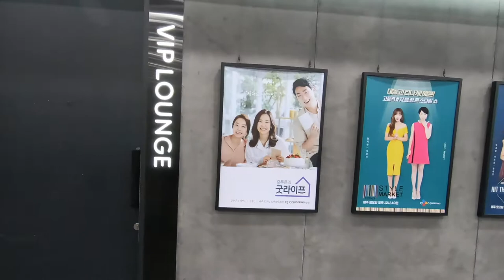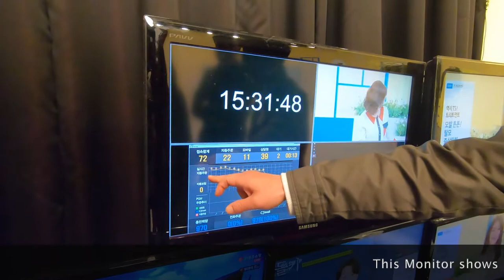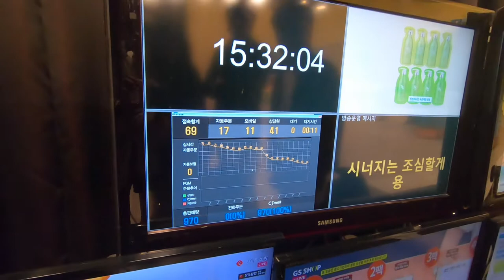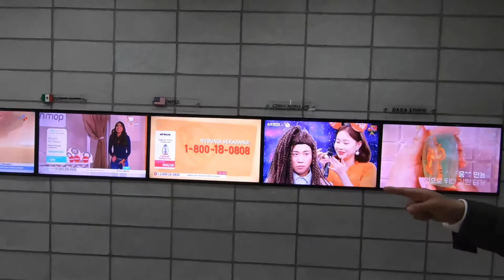CJ ENM O Shopping Tour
👉🏻CJ ENM Instagram  @ cjenm.official
👉🏻CJ ENM Facebook @ CJ ENM

🦄 my instagram ➭ @heyitstinalove
🦄 my store instagram ➭ @mosdesign2019
👦 my bestie's food instagram ➭ @edibleartrchoi
👨‍🦱my friend CY Lee Youtube ID @CYPOP

👗 Shop @my POSHMARK closet store
                LINKED BELOW ⇩⇩⇩